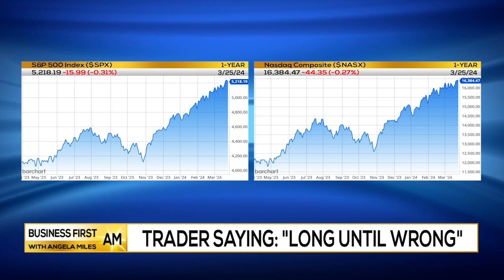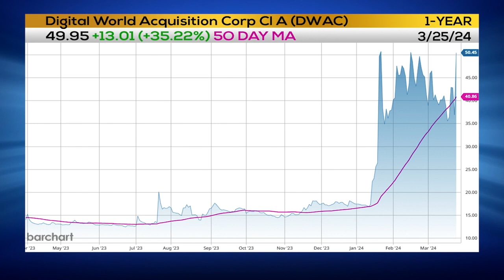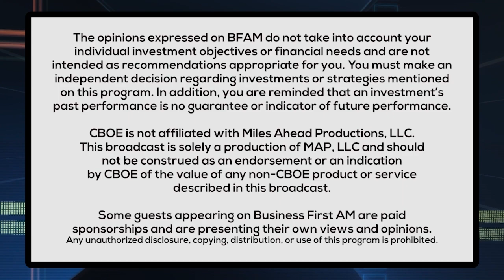Mish Trading Models Still Buying the Market